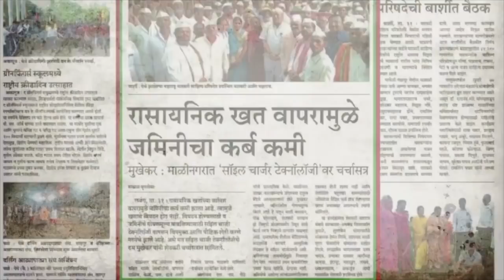Soil charger tech. हस्त बहार - रेस्टमध्ये दोन्ही बागांना SCT परंतू एकच बाग सेटींग का⁉️ जाणून घ्या ✊